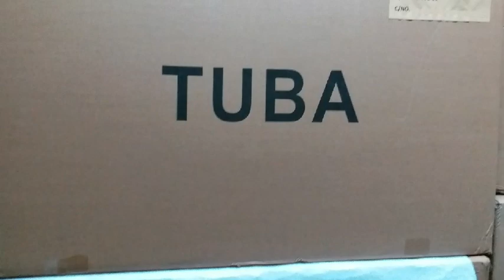ทูบา Wisdom 2019 รุ่น FTB-200 สีทอง 39500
ทูบา 3 KEY ยี่ห้อ WISDOM ปี 2019 รุ่น FTB-200 สีทอง
มาพร้อมกับกระเป๋าใส่ล้อเลื่อนอย่างดีและอุปกรณ์ครบชุด

ลักษณะเฉพาะของทูบารุ่นนี้ คือ
- ระดับเสียงของเครื่อง ดับเบิ้ลบีแฟลต (Key in BBb)
- ตัวเครื่องทำด้วยโลหะอย่างดีชุบนิคเกิ้ล
- ขนาดท่อ ( Bore Size) มีเส้นผ่าศูนย์กลางไม่น้อยกว่า 16.5 มม.
- ขนาดลำโพง ( Bell Size) มีเส้นผ่าศูนย์กลางไม่น้อยกว่า 435 มม.
- มีลูกสูบ 3 ลูกสูบ เรียงกัน
- มีกระเป๋าบรรจุตัวเครื่องโดยเฉพาะอย่างดี
- รับประกันตัวเครื่องเป็นระยะเวลา 1 ปี พร้อมบริการหลังการขายอย่างต่อเนื่อง

  โปรโมชั่น ซื้อ 19 ตัว แถม 1 ตัว และ
   ชำระด้วยเงินสดหน้าร้าน ลดเหลือ ตัวละ 38,765 บาท

       จีอายมิวสิค (สาขาบางนา) เปิดบริการวันจันทร์-วันเสาร์ เวลา 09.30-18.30น.

       จีอายมิวสิค (สาขาสุทธิสาร) เปิดบริการวันจันทร์-วันเสาร์ เวลา 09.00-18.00น.